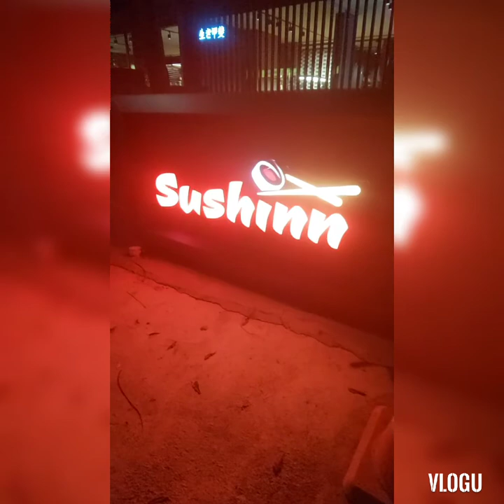SUPLADONG KUSINERO #××4